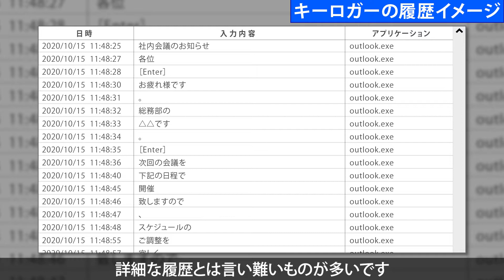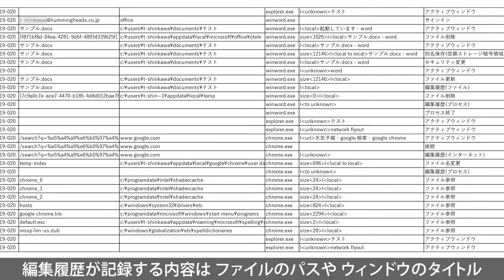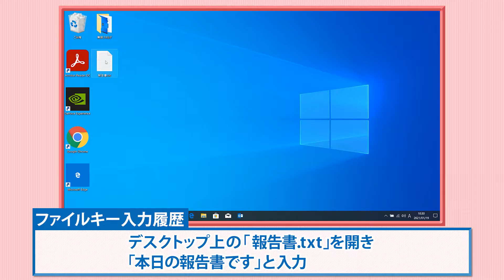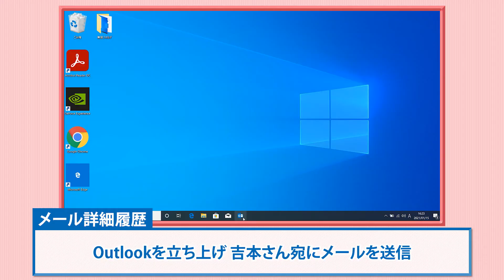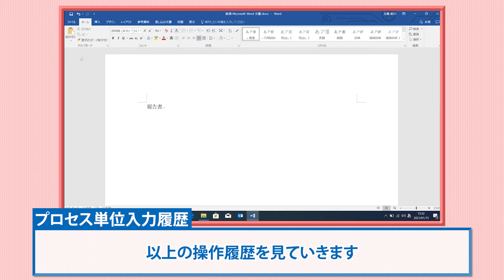【リモートワーク・テレワーク】キーログを操作単位に記録するから読みやすい！編集履歴【SeP Cloud Edition】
キーログって秒単位で切れて読みづらくないですか？
どのウインドウに書き込んだかも不明、ましてやbackSpaceで消されていたら読み取るのは至難の技。
そんな難しさとは無縁。書かれた履歴が操作単位で記録されるので、ほかのキーロガーとは一線を画す読みやすさ。
リモートワーク・テレワークで業務管理をするためにはもはや必須とも言えるツールです。